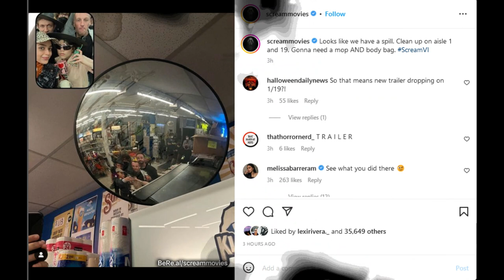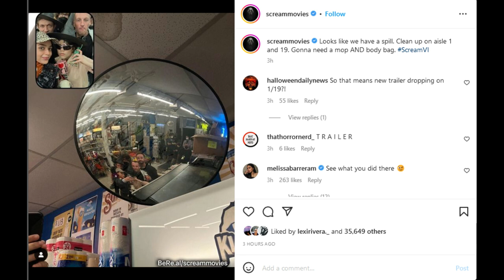Scream 6 | Ghostface Trailer Date Officially Revealed?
Scream 6 began filming a few months ago in Montreal and Ghostface's terror in New York has come to a close. Woodsboro will get a break, but the survivors will take Ghostface to their new location. Marketing for Ghostface's New York debut has begun with the first teaser, poster, and new image of Ghostface released. Ghostface New York debut has been praised by Kevin Williamson. The official trailer date has seemingly been revealed for next week.